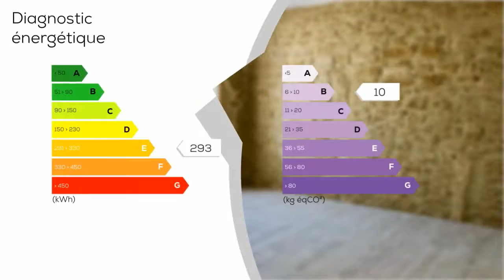A vendre - Maison/villa - DOUVRES-LA-DéLIVRANDE (14440) - 6 pièces - 97m²